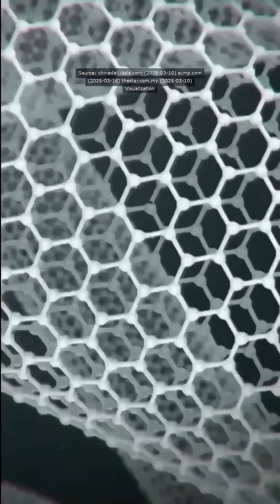China has taken a giant leap in space technology with the development of a high-thrust magnetoplasma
China has taken a giant leap in space technology with the development of a high-thrust magnetoplasmadynamic thruster that boasts a staggering 100 kilowatts of power. Using advanced 3D printing techniques and high-temperature superconducting magnets, this innovative engine is a breakthrough in the realm of plasma propulsion. Simply put, it ionizes a propellant to create plasma, then accelerates it through electromagnetic fields to produce thrust. This means more efficient, compact engines that are perfect for sending cargo beyond our planet.

Imagine sending large-scale missions to Mars and beyond without the heavy fuel limitations of traditional rockets! This groundbreaking technology positions China as a leader in the future of interplanetary travel. As we continue to explore the cosmos, advancements like these bring us closer to making sci-fi dreams a reality. Get ready, space enthusiasts; the future of deep space exploration is here!